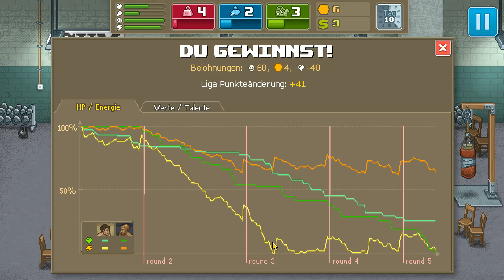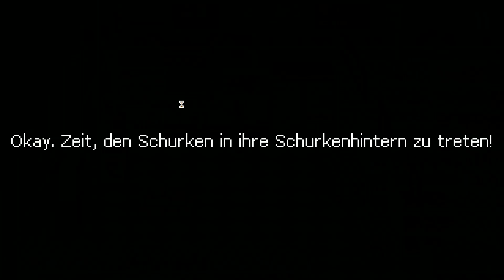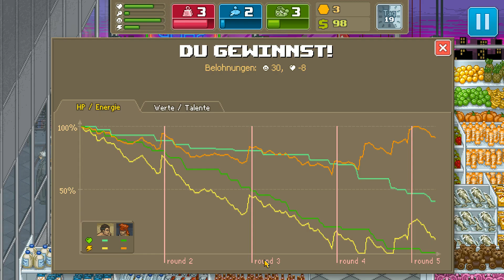Punch Club #03 - Underground Kämpfe ★ Let's Play PUNCH CLUB DEUTSCH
Punch Club Deutsch

→ ÜBER PUNCH CLUB ←

→ Über SachsenLetsPlayer ←